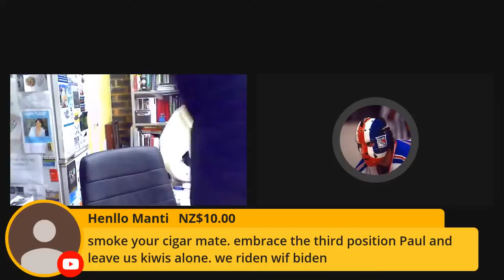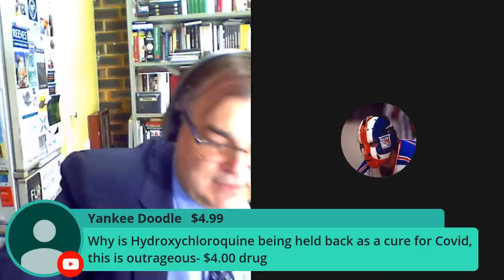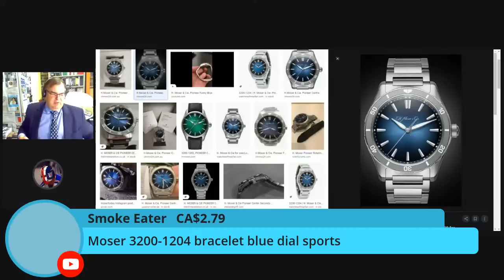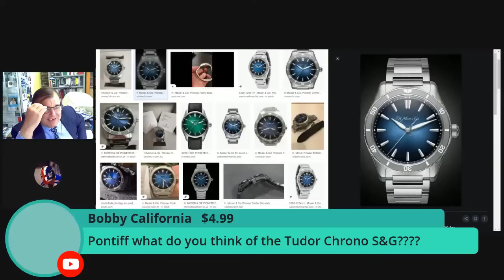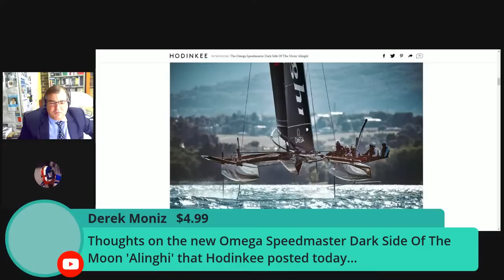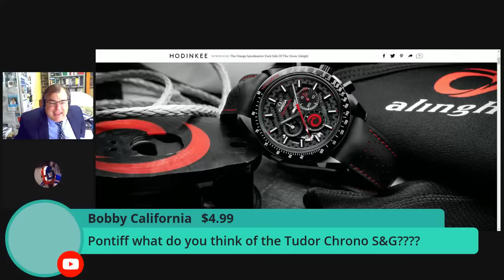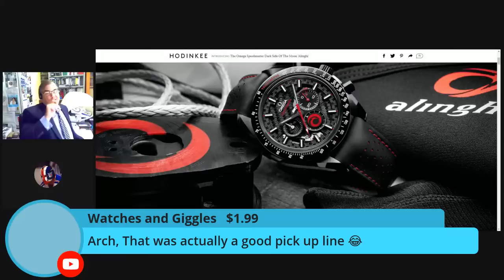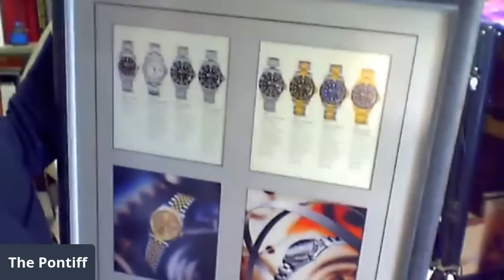30 MINUTES WITH ARCHIELUXURY - Wist Wist Wrist Watch Talk and more